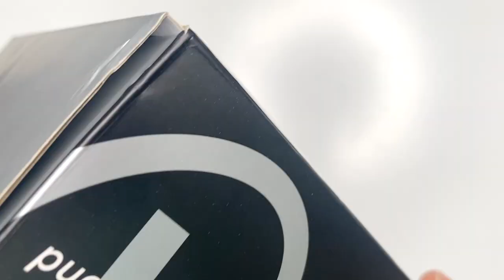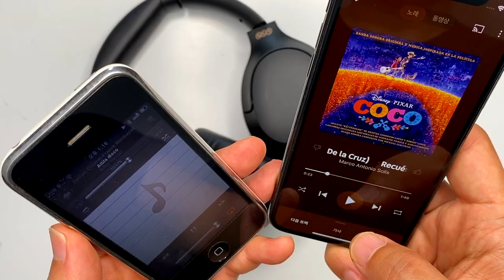QCY H2 Pro 영혼을 갈아 넣었네! 1만 원 대에 이럴 일이야~ 블루투스 무선 헤드셋 wireless bluetooth headset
QCY H2의 다음 버전 헤드셋 QCY H2 Pro가 나왔네요. H2는 민망할 정도로 퀄리티가 엉망이었는데 H2 Pro는 과연 어떨까요?

*QCY Wireless Headset*
- H2 pro
- 160.2mm*198.3mm
- 40mm 티타늄 코팅 드라이버
- 400mAh 배터리 최대 60시간 사용
- 유무선 겸용
- 듀얼 디바이스 연결
- 블루투스 5.3
- ENC 노이즈 제거
- QCY app 연동

00:00 QCY H2 Pro 블루투스 무선 헤드셋
01:02 제품 특징
02:14 QCY app 연결 하기
03:48 사운드 테스트
04:05 H2 Pro 음질 평가
06:06 통화 음질
06:30 앱 설정 방법
07:43 H2 Pro 총평